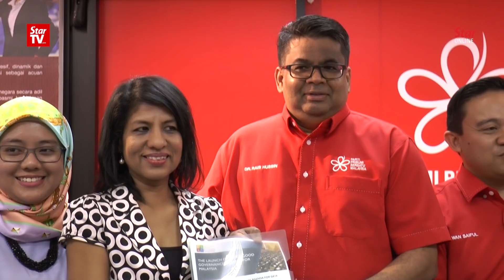Pakatan manifesto to include political funding laws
Pakatan Harapan’s manifesto for the 14th General Election will include laws on political funding.

Parti PRIBUMI Bersatu’s policy and strategy bureau chief Dr Rais Hussin said specifics on the laws would be included in the manifesto to be launched on Thursday.